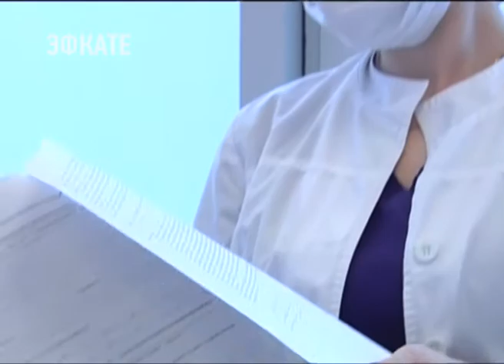Граждане России, проживающие в Абхазии, получат страховые полисы. Новости Эфкате Сочи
Это позволит им обращаться за медпомощью в любые больницы и поликлиники нашей страны. Такое соглашение было подписано в присутствии российского президента и главы Абхазии.

Накануне Владимир Путин отправился на переговоры в Пицунду. В состав делегации вошёл и губернатор Краснодарского края Вениамин Кондратьев. Впрочем, ещё до подписания документа, с 2008 года кубанские врачи консультировали пациентов из Абхазии и оказывали всю необходимую помощь в стационаре. С начала 2017 за мед помощью в Сочи обратились около полутора тысяч пациентов из Абхазии. В их числе более 200 детей.

Сочи. Новости.
Телеканал Эфкате.